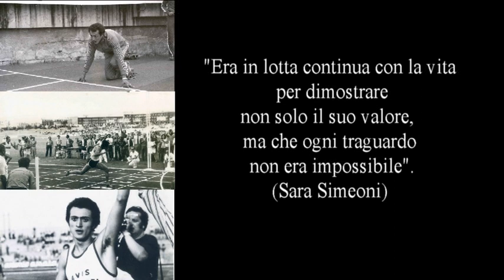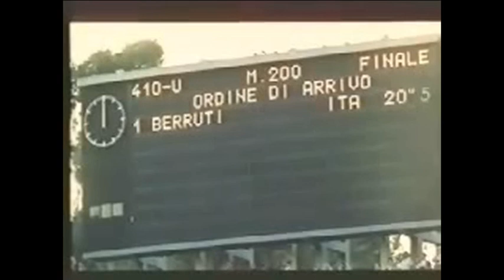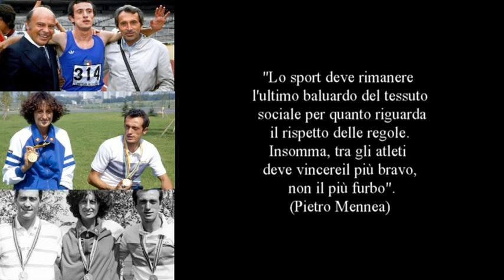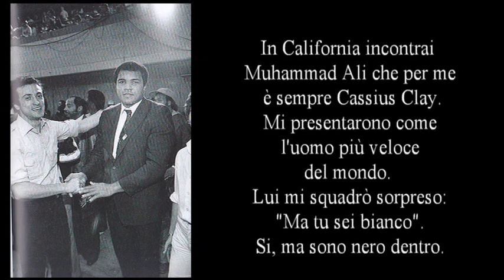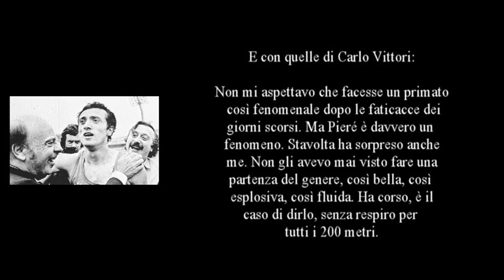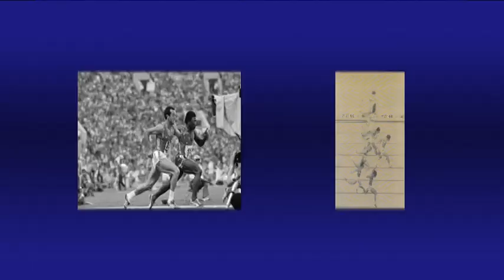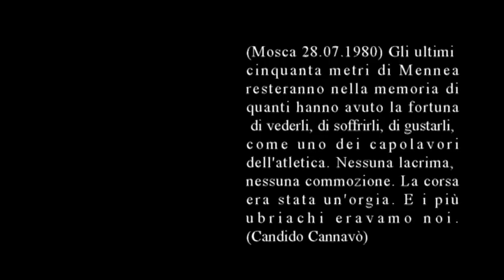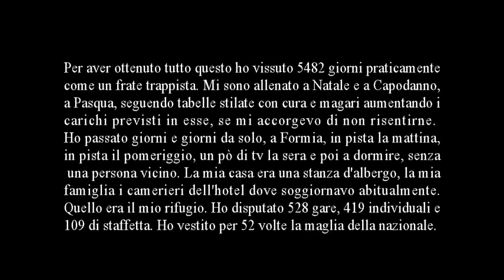Mennea nella storia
La Spezia - Riportiamo alcuni passaggi del testo di Valerio P.Cremolini proposto ieri nel salone dell'A.V.I.S., in occasione dell'annuale presentazione del calendario dell'attività podistica del 2014 del Comitato di Coordinamento delle Marce non Competitive della Spezia e della Lunigiana, presieduto da Elisa De Fraia.

Il testo di Cremolini.L'indimenticabile Pietro Mennea (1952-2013) è una vera e propria leggenda dell'atletica mondiale, al di là del suo mancato ingresso (un'ingiustizia macroscopica) nella "Hall of Fame". Per noi ne fa parte e la sua stella è molto luminosa.
La sua prematura scomparsa il 21 marzo scorso, all'età di sessant'anni, mi ha spinto a suggerire il titolo di questa conferenza "Menna nella storia", sostando sul suo profilo di uomo e di atleta e sugli innumerevoli successi che ho sintetizzato nel mio settimo video, comprendente filmati ed immagini che in gran parte conosciamo e che ritengo trasmettano tanta commozione. Mennea è stato un atleta che ha iniziato a correre da ragazzo con un fisico per niente esaltante. Un uomo che ha manifestato ininterrottamente una straordinaria forza di volontà. Per motivi anagrafici quella di Mennea è una storia che mi appartiene.